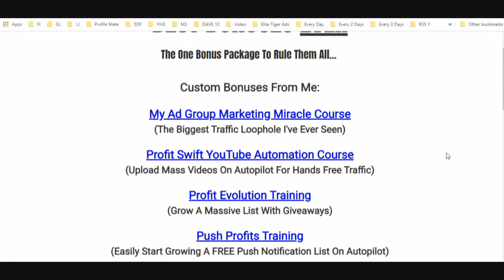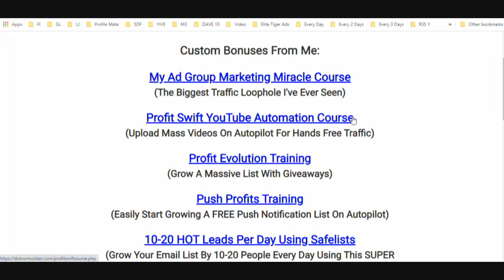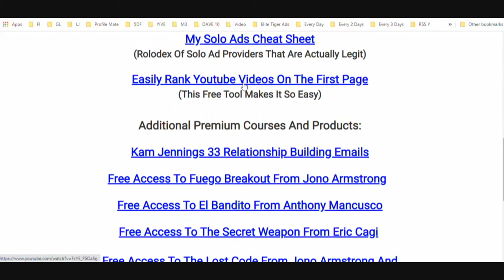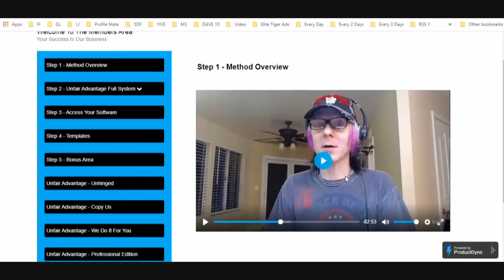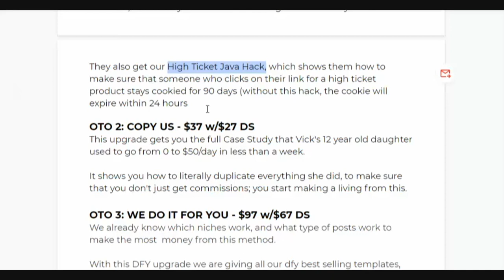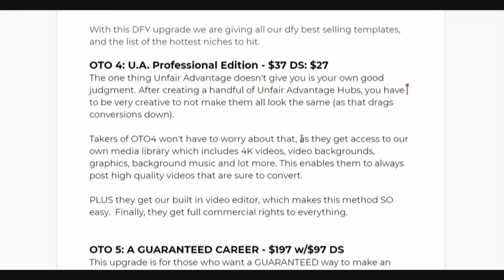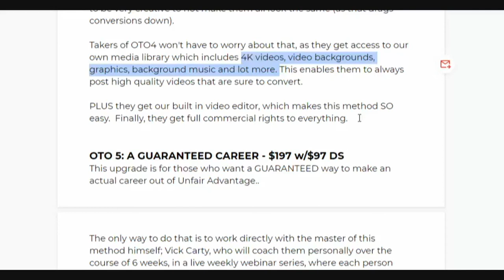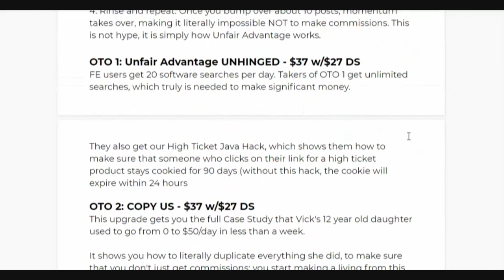Unfair Advantage Review + Best 🅱🅾🅽🆄🆂🅴🆂 By Far. Unfair Advantage Demo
The Unfair Advantage is a new product put out by Tom E and Vick Carty.

In this Unfair Advantage review you're going to learn how to pair the

Check out my full review to make sure that the Unfair Advantage
is good for you...

being able to find the right products and being able to get traffic
to your links.

The Unfair Advantage will help you find those products and actually
get traffic to your links.

In addition, you'll be able learn tricks on how to upload your Unfair
Advantage review videos on the first page of google and YouTube.

More video description mumbo jumbo:
unfair advantage review - unfair advantage review - 🚫wait🚫don't buy this without my bonuses 🔥.

unfair advantage app review 🏆demo🏆$5597 bonus🏆unfair advantage review🏆🏆🏆.
unfair advantage preview: meet the creator of unfair advantage app, tom e.

unfair advantage review.